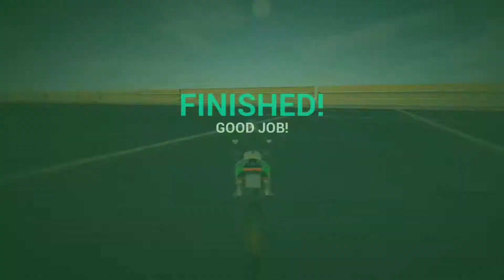Ultimate Motorcycle Simulator #4 | Android Gameplay | Friction Games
==- It’s Ultimate Motorcycle Simulator DownloadUltimate Motorcycle Simulator for free on Android, iOS, Windows 10 and Kindle Fire if you like this android games 2018 gameplay , please click on the like button and share the video!

The best motorcycle simulator game of 2018 comes with the most realistic vehicle physics, unlimited customization, huge open world, addictive gameplay and endless fun!

★REAL MOTORCYCLE PHYSICS

Ultimate Motorcycle Simulator combines the realism and fun riding physics to create the best motorcycle simulator on mobile with its advanced physics engine. The best motorcycle simulator comes with the best riding physics! From racing bikes to off road bikes, all kinds of vehicles have their own physics!

★UNLIMITED CUSTOMIZATION

Create your own motorbike and show off your style to everyone! From countless vinyls to motorcycle parts, you can create your own dream motorbike with this game. Imagination is your only limit! Unlimited customization is waiting for you!

The huge open world map is designed in a creative way to test your motorcycle skills and provide the best gameplay experience. From cities to deserts, Ultimate Motorcycle Simulator comes with the largest open world map with extremely detailed environment. Ride on the endless offroad area with your SUV and experience the most realistic offroad riding experience on mobile.

★THE BEST SOUND EFFECTS

All the sounds are recorded from real motorbikes to provide the strongest feeling to the player. From the strongest racing bike sounds to burning offroad engines, every motorcycle has its own special sound recorded from real racing motorcycles!

★THE BEST GRAPHICS

With the help of advanced graphics engine, Ultimate Motorcycle Simulator now provides the most realistic graphics and deepest 3D ever on mobile. You will have a hard time distinguishing your motorcycles from the reality!

★COUNTLESS MOTORCYCLES

Pick your favourite motorbike and ride in a giant open world map! The best motorcycle game is waiting for you!

Ultimate Motorcycle Simulator will be updated regularly with your suggestions.